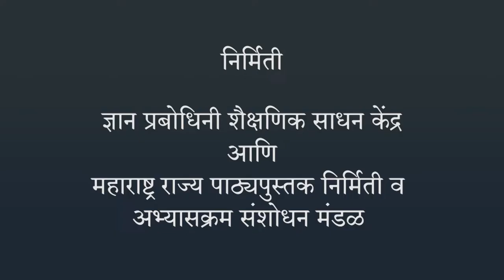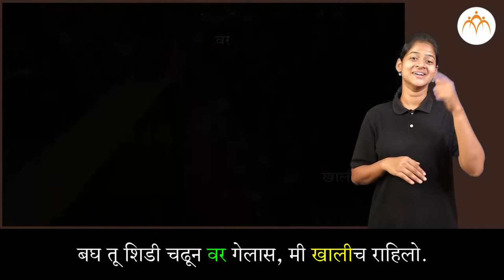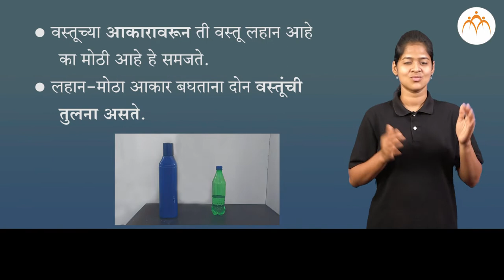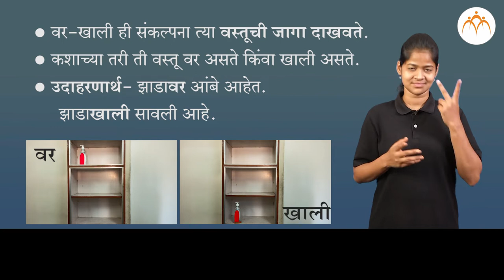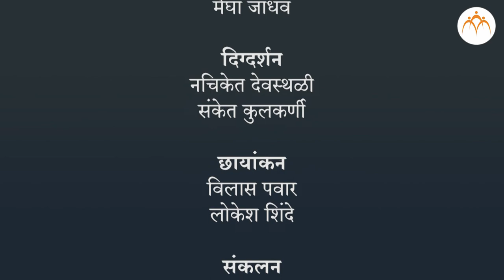तुलना | १ ली गणित | भारतीय सांकेतिक भाषेनुसार अध्ययन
तुलना ,ISL Marathi language learning content, Class 1, Jnana Prabodhini, Maharashtra Board,